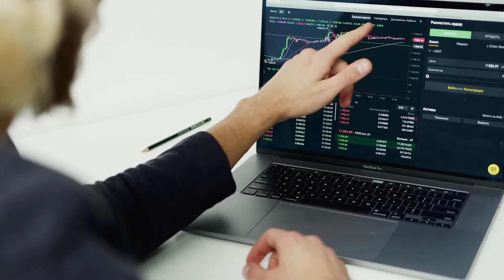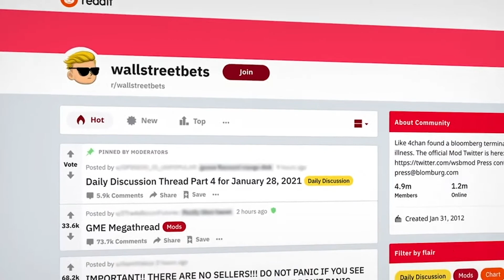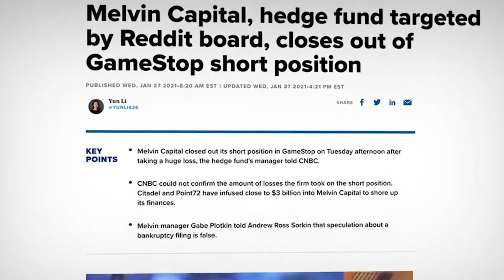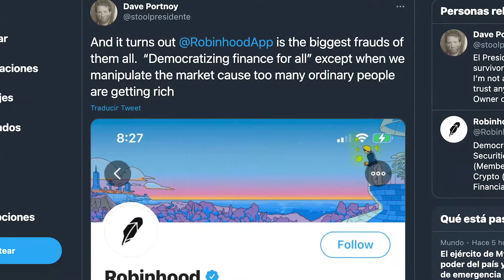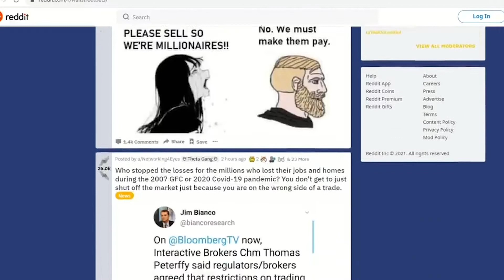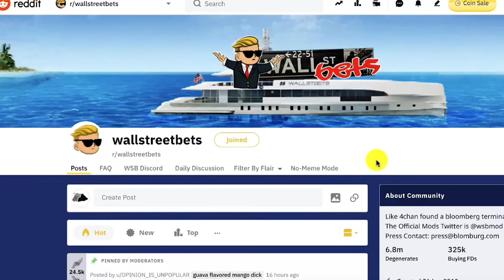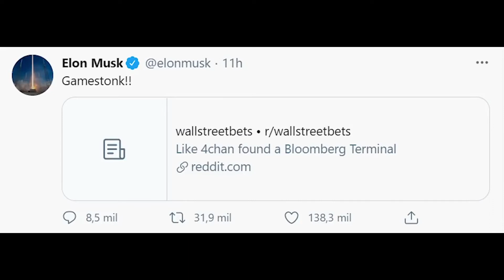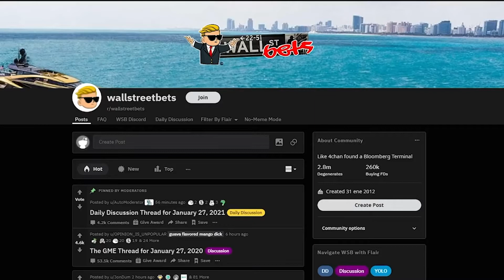STONKS!: GAMESTOP Y EL MANEJO DEL MUNDO DESDE UNA CUENTA DE REDDIT